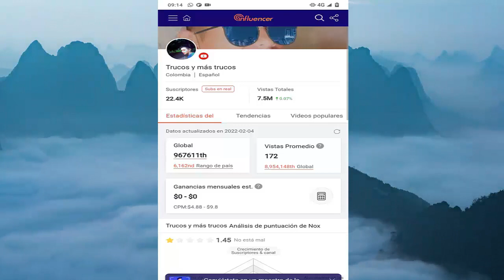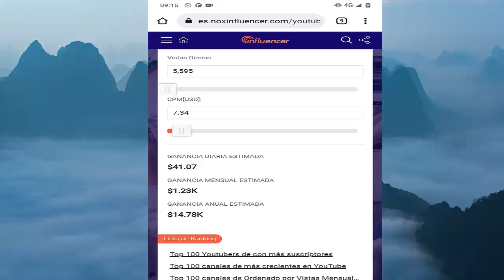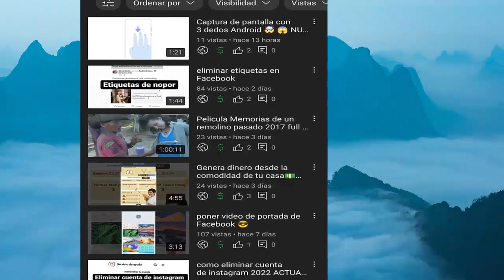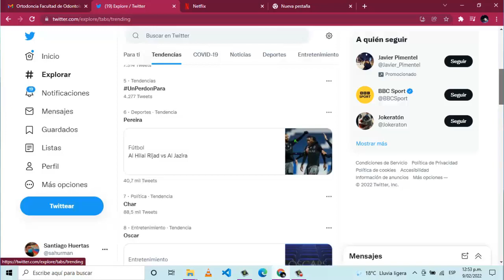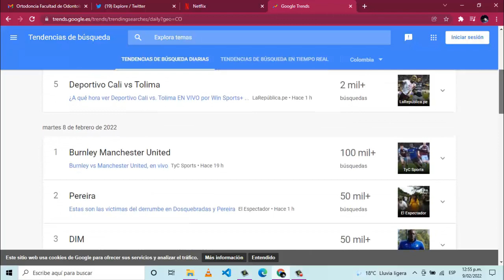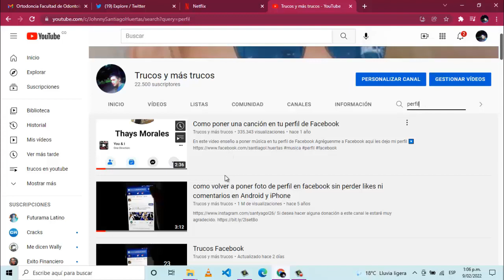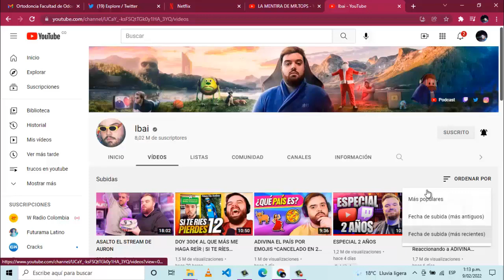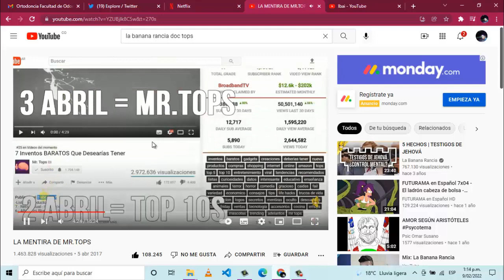5 secretos para llegar a 4000 horas de reproducción mucho más rápido en youtube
5 tips para llegar a 4000 horas de reproducción